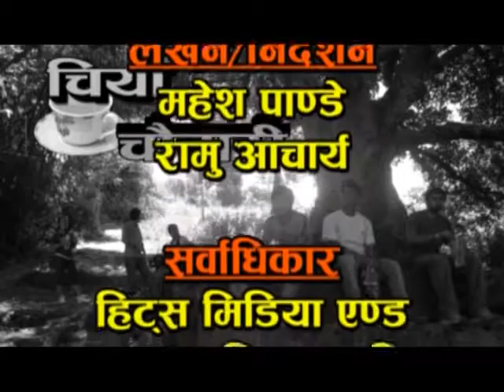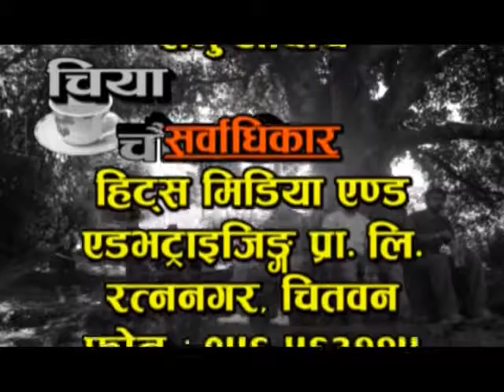COMEDY PTELIFILM CHIYA CHAUTARI FULL EPISODE 2072-04-32 AT AVIYAN TV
THIS PROGRAM IS MAKING BY AVIYAN TV AND ARPAN TV.
ACTOR: MAHESH PANDEY, RAMU ACHARYA, DHURBA RAJ LAMICHHANE